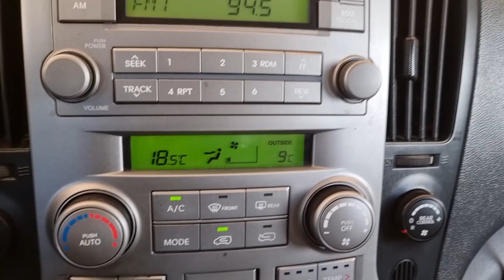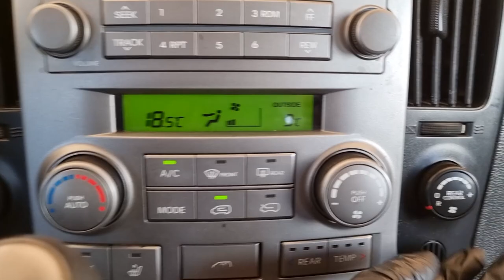2010 Hyundai grand starex (h1) used car export (AU189308) carwara, 카와라 스타렉스 수출